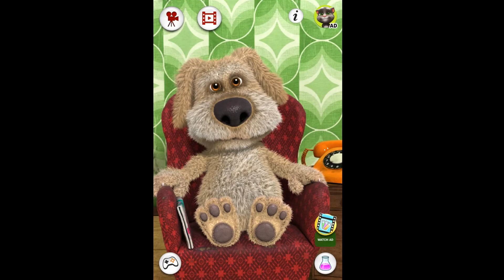Talking Ben Burp Vocoders!